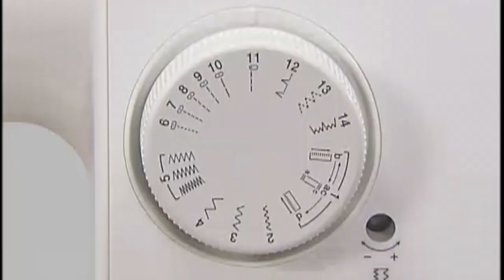How to start sewing with some Brother mechanical sewing machines.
This video shows how to get started sewing on some Brother machines. This process applies to the following models, LX3817, LX3817A, GX37, XM1010, and XM2701.